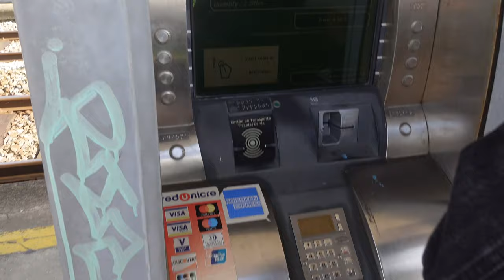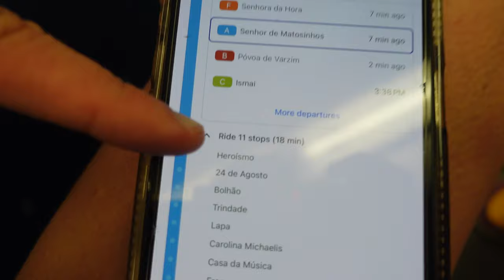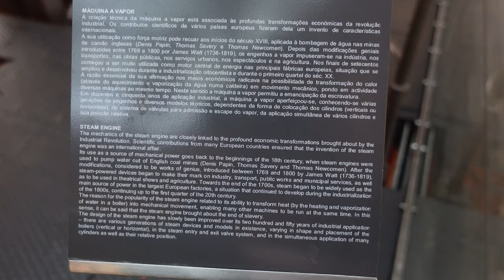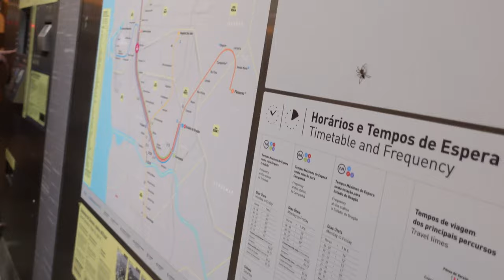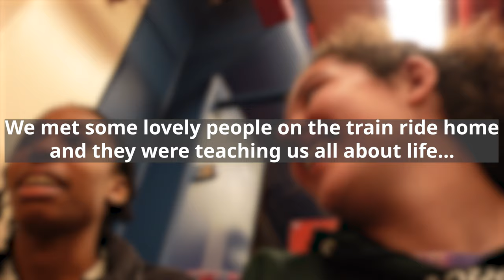FIO AND I TAKE ON PORTO |vlog 031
A friend and I take a day trip to explore a new part of Portugal. Here is what we found!

Question of the Day: What is there to do in Porto, Portugal.